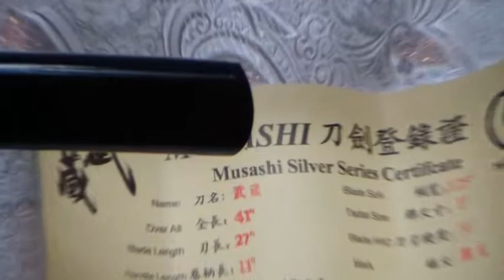Black Hiramaki Katana suguha hamon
Tsuka: 29 cm

Tloušťka Nagasa v Habaki: 0,7 cm

Sori: 1,5 cm

Tloušťka Nagasa v Kissaki: 0,3 cm

Déka Kissaki: 4 cm

Šířka Nagasa v Habaki: 3,1 cm

Šířka Nagasa v Kissaki: 2,2 cm

Bod vyvážení: 10,2 cm od Tsuby

Materiál čepele: Ocel 1060 55 HRC

Gitae: Maru

Hamon: Suguha

Materiál na rukojeti: Rejnočí kůže a bavlna

Hmotnost: 0,95 kg

Příslušenství: textilní vak na meč, Origami (certifikát pravosti)

Tameshigiri: tatami

!Vzhledem k tomu, že se nejedná o linkovou výrobu, mohou se jednotlivé rozměry mírně lišit!

Popis

Nagasa: Čepel meče je vyrobena z vysoce uhlíkové oceli 1060 s tvrdostí 55 HRC. Meč má hamon ve stylu Suguha, což je mezi replikami mečů v této cenové kategorii skutečným unikátem. Křivka ostří, stejně jako hamon, vznikla jako výsledek procesu ručního kování a tradičního kalení.

     Bo-hi snižuje hmotnost ostří a poskytuje charakteristický zvuk při máchání mečem. Meč je plně funkční a je zasílán ostře nabroušený.

Saya: Pochva meče byla vyrobena z tvrdého dřeva s černým, velmi lesklým povrchem. Sage-o z kombinace černého a bílého, umělého vlákna, je oplatena okolo Saya a provlečena dřevěnou Kurigattou s mosaznými Shitodome. Koiguchi bylo posíleno, proti prasknutí saya.

Tsuba: Habaki je vyroben z jednoho kusu mosazi. Tsuba je ocelový odlitek, ve stylu sukashi, s motivem ztočeného listu.

Tsuka: Rukojeť meče je dřevěná, potažená pravou rejnočí kůží a opletena černou, bavlněnou šňůrou, ve stylu hiramaki a následně prolakována pro maximální pevnost a odolnost v praxi. Tsuka je zajištěna jedním bambusovým mekugi. Dvě mosazné  menuki, zdobí každou ze stran Tsuky. Fuchi i Kashira jsou ze stejného materiálu jako Tsuba, v jednoduchém provedení.